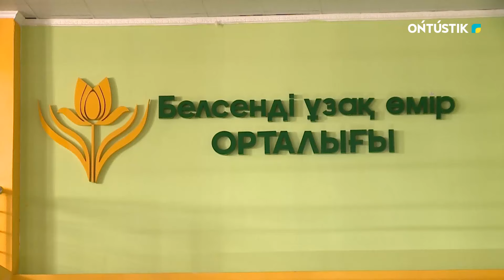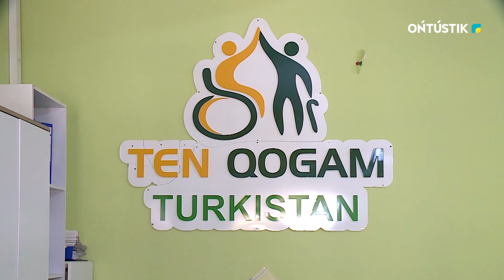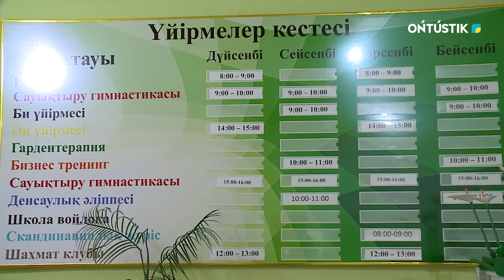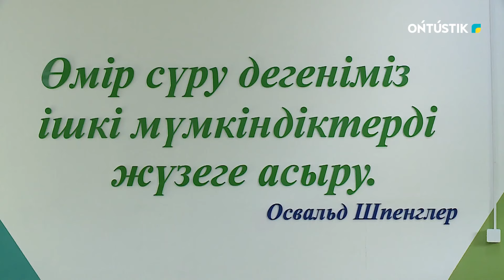"АУЫЛ ТЫНЫСЫ" ТҮРКІСТАН ҚАЛАСЫ БЕЛСЕНДІ ӨМІР СҮРУ ОРТАЛЫҒЫ